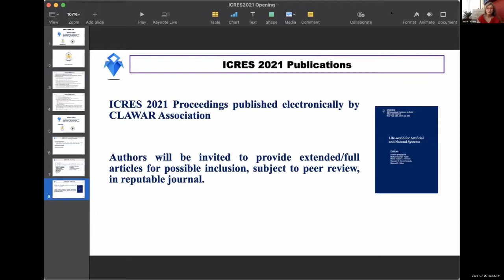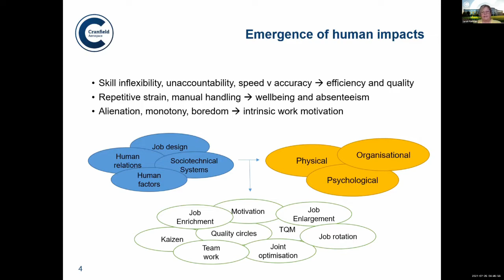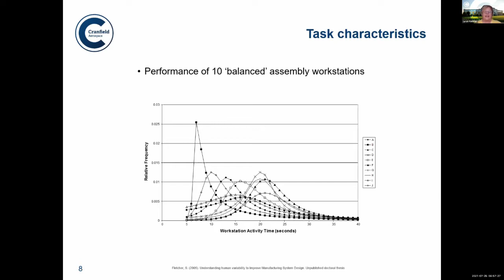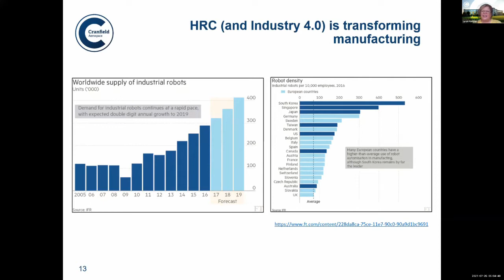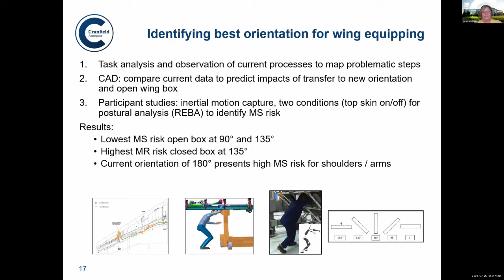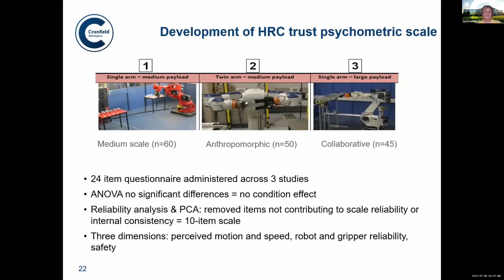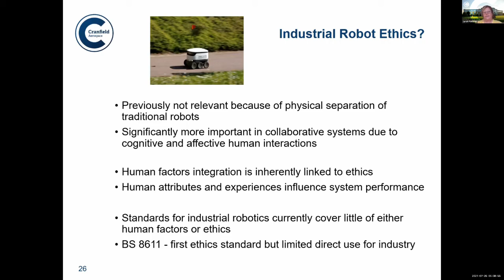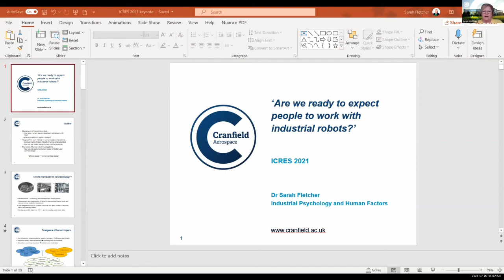Are we ready to expect people to work with industrial robots?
Keynote Talk by Sarah Fletcher
Cranfield University, UK